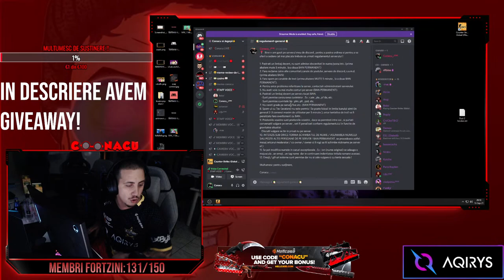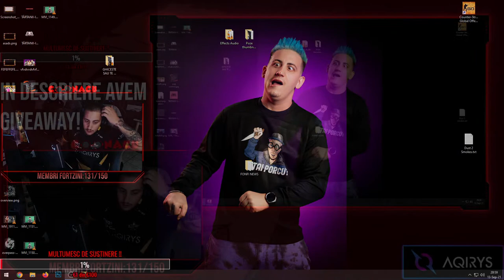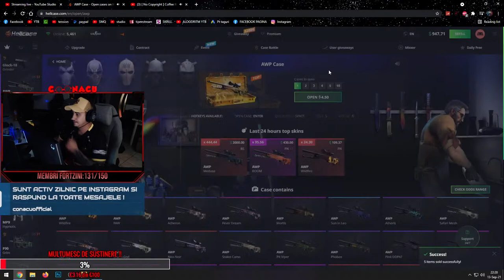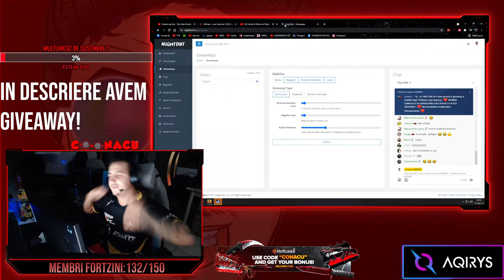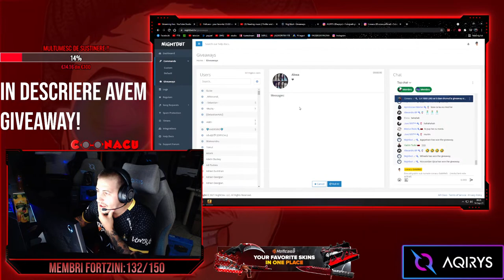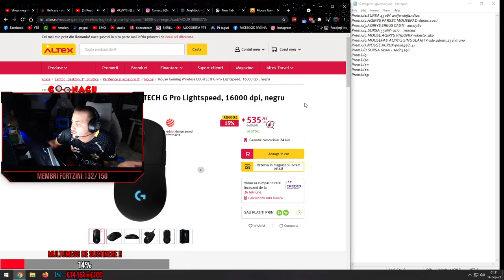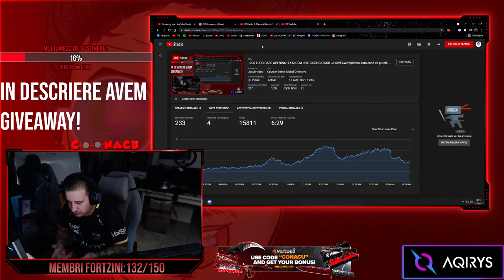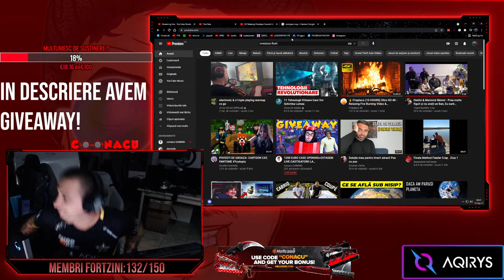1200 EURO CASE OPENING+EXTAGEM LIVE CASTIGATORII LA GIVEAWAY(ultima data cand va puteti inscrie) 🎉🎊🎉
💳Daca vrei sa ma sustii :
DACA VREI SA ITI PROMOVEZ SERVER-ul NU DONA FARA SA VORBIM IN PREALABIL
SI DUPA SA IMI ZICI PE LIVE CA AM DONAT IMI PROMOVEZI SERVER-ul?
Daca vrei sa iti promovez server-ul ma contactezi pe mail si discutam datele colaborarii
plata o faci offstream si ne apucam sa bubuim serviriliiiii !

-HELLCASE.COM
FACETI-VA CONT pe si primiti 0.7$ GRATIS
@Conacu @colacu gayming